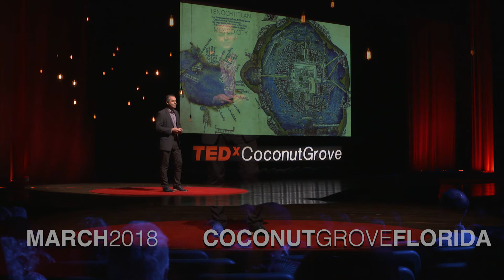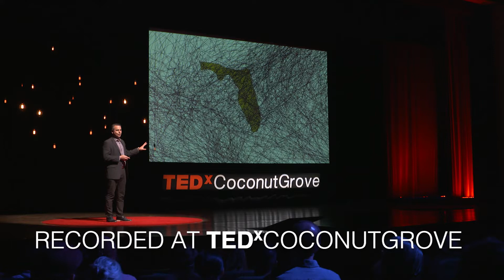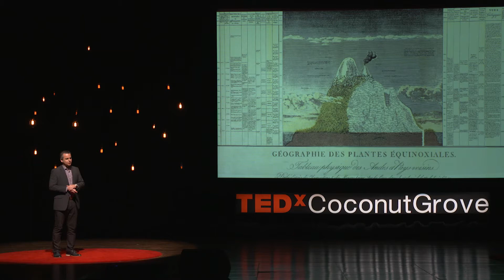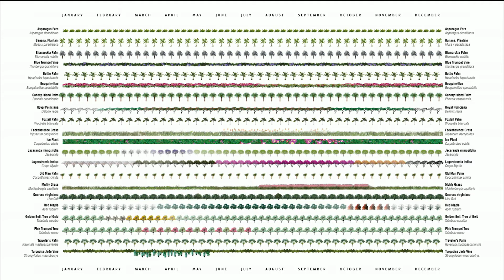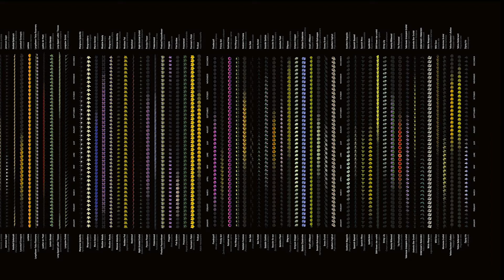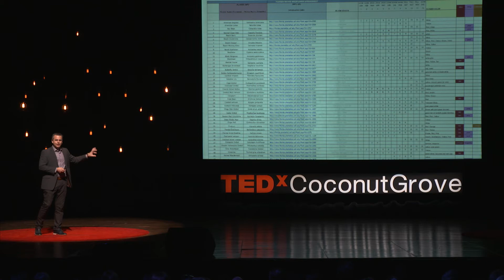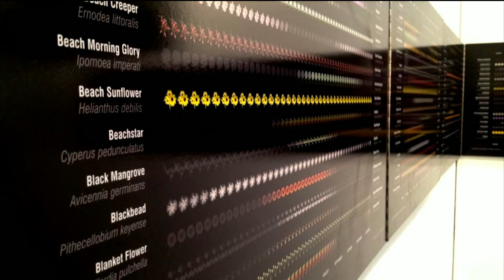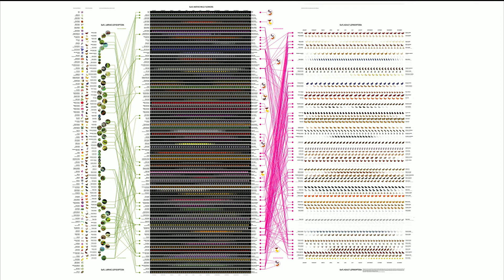Mapping The Natural World | Roberto Rovira | TEDxCoconutGrove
Roberto Rovira, Associate Professor and former chair of Landscape Architecture at Florida International University, reveals his comprehensive design and visualization tool, The Ecological Atlas, which connects the power of data, design, and technology to allow any user a better understanding of our natural world.

Roberto Rovira is principal of Studio Roberto Rovira, Associate Professor and former chair of Landscape Architecture at Florida International University. A landscape architect with a design, engineering and fine arts background, his teaching, research and creative work explore the intersection of the built and the natural. Roberto has been internationally recognized for his work as an educator and professional, and was honored as an Emerging Voice by the Architectural League, one of the most coveted awards in North American Architecture. He was additionally identified by Architect’s Newspaper in 2017 as having one of the five most exciting design firms in Miami.